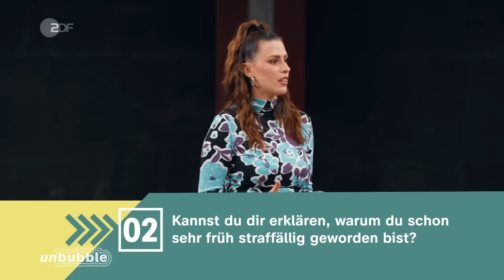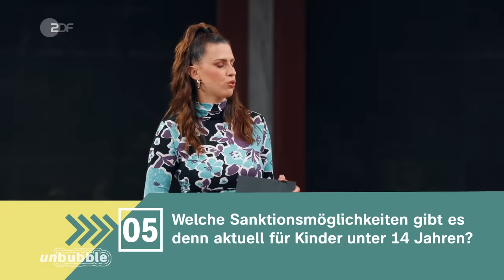Kinderkriminalität: Brauchen wir ein neues Strafrecht? | 13 Fragen | unbubble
Was tun, wenn Kinder kriminell und gewalttätig sind – bis hin zum Mord? Fälle wie 2023 in Freudenberg schockieren und werfen die Frage auf:  Brauchen wir ein Kinderstrafrecht? Aktuell können Jugendliche ab dem 14. Lebensjahr nach Jugendstrafrecht verurteilt werden. Davor ist man nicht strafmündig. Aber wie umgehen mit Kindern, die mitunter gewalttätige Straftaten begehen? Könnte eine Absenkung des Strafmündigkeitsalters die Lösung sein? Während die einen darin eine nötige Abschreckung und Werteorientierung sehen, lehnen andere die Bestrafung von Kindern ab und bevorzugen Erziehung und Förderung. Braucht es eine Gesetzesreform, um auch unter 14-jährige Täter*innen härter bestrafen zu können oder müssen wir die Kinderkriminalität ganz anders bekämpfen? Darüber haben wir bei 13 Fragen diskutiert.

Unsere Teilnehmer*innen:
Burkhard Benecken, Strafverteidiger
Carsten Stahl, Gewaltpräventionstrainer
Jiji, ehemalige Inhaftierte
Ralph Schliewenz, Psychologe
Mashood Khan, Rapper & Pädagoge
Katja Fritsche, JVA-Leiterin

Kapitel:
00:23 Sollten wir die Altersgrenze für die Strafmündigkeit senken?
01:36 Kannst du dir erklären, warum du schon sehr früh straffällig geworden bist?
03:02 Hast du dir damals Gedanken über eine mögliche Bestrafung gemacht? 03:02
05:19 Warum habt ihr euch als Bund der deutschen Psychologen gegen eine Senkung des Strafmündigkeitsalters ausgesprochen?
07:57 Welche Sanktionsmöglichkeiten gibt es denn aktuell für Kinder unter 14 Jahren?
10:55 Warum hat dir das Gefängnis etwas gebracht?
15:57 Stimmt ihr zu, dass die Jugendhilfe nicht ausreicht und es auch andere Möglichkeiten geben muss?
21:50 Sind Morde, die von Kindern begangen werden, Einzelfälle oder Anlass für eine Gesetzesreform?
25:17 Siehst du Parallelen zwischen den Täter*innen aus Wunsiedel und Freudenberg und deinen Klient*innen?
27:04 Sind Kinder und Jugendliche heute reifer als vor 50 oder 100 Jahren?
34:12 Können wir uns darauf einigen, dass es bei schwersten Verbrechen wie Totschlag oder Mord eine Einzelfallprüfung schon ab zwölf geben kann, um die Täter*innen gegebenenfalls nach dem Jugendstrafrecht zu verurteilen?
35:55 Können wir uns darauf einigen, dass es einen Maßnahmenkatalog geben muss, der die Senkung der Strafmündigkeitsgrenze auf zwölf beinhaltet und dass es darüber hinaus Einzelfallprüfungen und vor allem Prävention geben muss?
37:03 Können wir uns darauf einigen, dass wir zunächst erforschen, ob Kinder heute wirklich reifer sind als früher und dass Straftäter*innen unter vierzehn in geschlossenen Heimen oder Psychiatrien untergebracht werden, in denen therapeutisch mit ihnen gearbeitet wird?

13 Fragen ist ein Format von ZDFkultur.

Mehr Content zu diesem und ähnlichen Themen findet ihr hier:
Wenn Kinder Kinder töten | Der Fall
Gewalt an Schulen infolge von TikTok? | Markus Lanz
Reif für den Knast? | 3Sat Wissenschaftsdoku
Seelsorge im Jugendstrafvollzug. Zum Buß- und Bettag 2022 | Leben ist mehr!
Jung hinter Gittern – Die letzten Tage im Jugendknast | TRU Doku

Formatentwicklung ZDF: Vanessa Olivier, Lisah Dietrich

Host: Salwa Houmsi
Regie / Autor*in: Katharina Lauck, Niels Folta Redaktion: Katharina Schaar, Althea Pappas, Caroline Weigele
Social Media Redaktion: Anne Sophie Lange, Lina Eikelmann
Kamera: Michel Gumnior, Fabian Uhlmann, Taner Asma, Sebastian Linder
Licht: Micha Plundrich, Ulrich Kalliske
Ton & Tonmischung: Wladimir Gelwich
Set Design: Justus Saretz
Aufnahmeleitung: Denise Ghard
Schnitt: Suraj Chandran
Grafik: Petra Sohnius
Make Up: Juliane Polak
Produzent: Bastian Asdonk
Creative Producerin: Katharina Lauck, Niels Folta
Produktionsleitung: Laura Obereisenbuchner
Produktionsassistenz: Nina Schögel, Lina Willeckes
Social Media Redaktion ZDF: Leonie Steinfeld, Muriel Spiegel, Schahrzad Zamankhan, Lara-Celine Saalmann
Online Redaktion ZDF: Anna Ernst